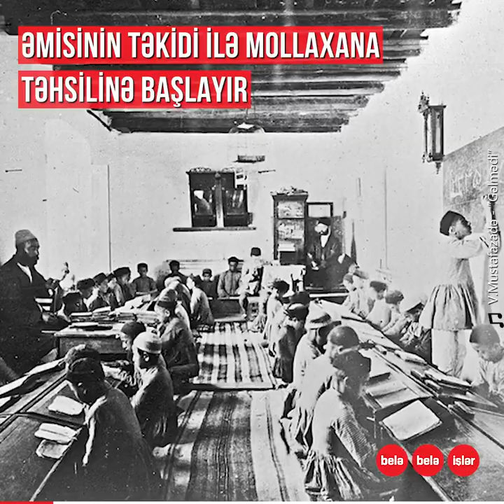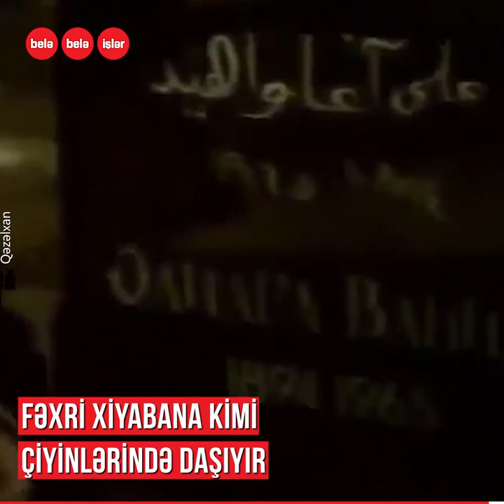Əliağa Vahid niyə repressiya olunmadı?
Deyirlər ki, onu repressiyadan qorumaq üçün qəsdən içirdirdilər
Tibb bacısının səhlənkarlığına görə həyatını itirən
Qəzəlxan Əliağa Vahidin anadan olmasından 124 il ötür...